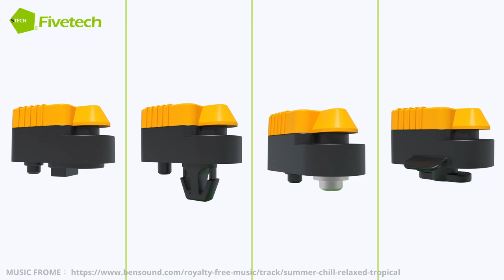Fivetech–M.2 Board Latch Series